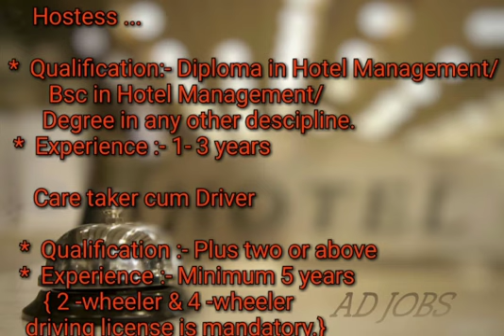Wonderful Oppertunities @ Malabar Ocean Front Resort & Spa...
This is my second video. We all very well aware about the present conditions and lots of people were unemployed due to pandemic corona and this situation worsly affected Tourism sector especially the hoteliers. The moment I came to knew about some vacancies in Malabar Ocean Front Resort and Spa Neeleshwar, Kasargode “A Unit of Lazdana Hotels & Resorts” I decided to share this information with you hoping that it will be useful for anyone of you.